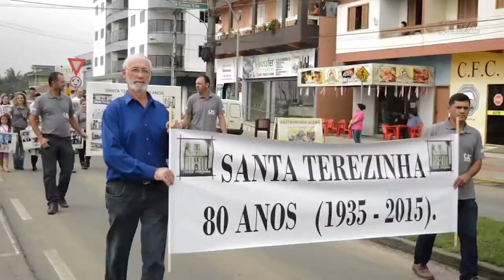É Notícia - Comitiva de Forquilhinha divulga 10ª Heimatfest - 13/04/22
O prefeito de Forquilhinha, José Cláudio Gonçalves, visitou a Assembleia Legislativa, nesta quarta-feira (13), acompanhado da Rainha e de uma das princesas da 10ª Heimatfest. Os deputados suspenderam a sessão ordinária para o pronunciamento da  comitiva que veio divulgar o evento a ser realizado de 20 a 26 de abril, na Praça dos Imigrantes Alemães.